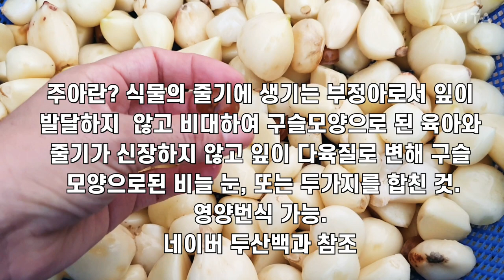긴 장마 후 늦은 코끼리마늘 수확 과연 상태는?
장마가 길어서 수확을 하지 못했던 코끼리마늘을 드디어 수확해봅니다.
수확시기가 늦어서인지 뿌리는 이미 물러지고 상태가 영~~ 좋지 않습니다.
며칠후가되니 또다시 비가 내리고 있는 데
지금이라도 수확을 한게 그나마 다행이라고 생각이 듭니다.
비록 상태는 좋지 않지만 이것이라도 만족을 해야할 것 같습니다.